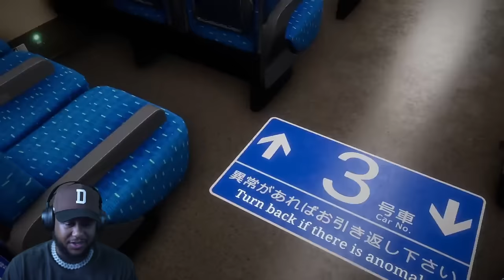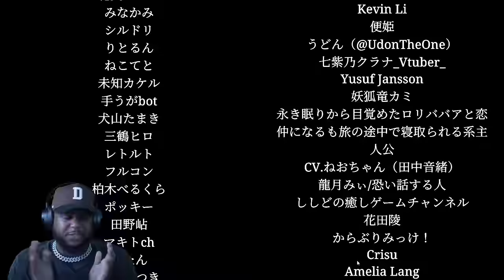Finding Anomalies in the Japanese Bullet Train Game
Welcome to Shinkansen 0 | 新幹線 0号, a chilling new horror game set in Japan where players are on a mission to uncover anomalies within the high-speed trains known as Shinkansen. Join me as we delve into the eerie world of Chilla's Art and navigate through spine-tingling challenges. Are you ready to face the unknown? Watch now to experience the thrill of Exploring Anomalies in Shinkansen 0 | Chilla's Art New Horror Game.